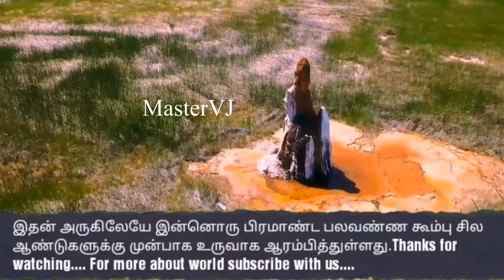IndruOruThagaval FlyGeyser OurPlanetDaily OurEarth Nature wonder MasterVJ StunningVideo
Fly Geyser, also known as Fly Ranch Geyser is a small geothermal geyser located on private land in Washoe County, Nevada, about 20 miles (32 km) north of Gerlach. Fly Geyser is located near the edge of Fly Reservoir in the Hualapai Geothermal Flats and is approximately 5 feet (1.5 m) high by 12 feet (3.7 m) wide, counting the mound on which it sits.